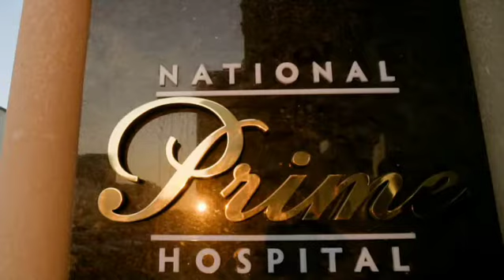Mədə balonu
Dietalar gözləmənizə, idman etməyinizə baxmayaraq artıq çəkinizdən qurtula bilmirsiniz? O zaman mədə balonu sizin  üçün ideal seçimdir. Əməliyyatsız, kəsiksiz, sadəcə 20dəq ərzində icra olunan prosedurla 6ay ərzində 15-20kq çəki atmaq mümkündür. 👌
Op.Dr.Ağayev R